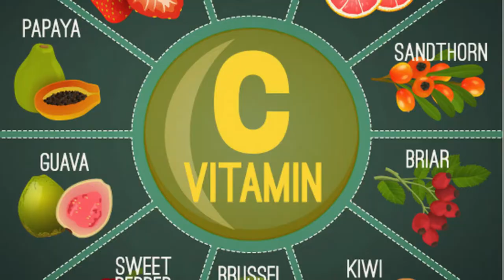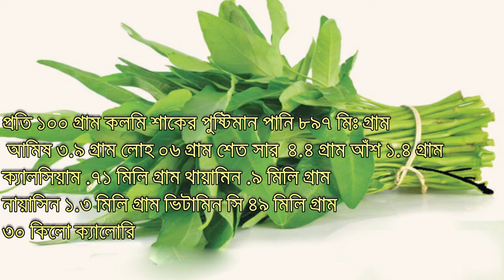কলমি শাকের অসাধারন কিছু উপকারিতা। প্রকৃতির রং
কলমি শাক (Ipomoea aquatica) এক প্রকারের অর্ধ-জলজ উষ্ণমণ্ডলীয় লতা। একে শাক হিসাবে খাওয়া হয়। এর আদি নিবাস কোথায় তা জানা যায়নি, তবে সারা বিশ্বের ক্রান্তীয় ও উপ-ক্রান্তীয় অঞ্চলে এটি জন্মে। ইংরেজিতে একে বলে water spinach, river spinach, water morning glory, water convolvulus, Chinese spinach, Swamp cabbage ইত্যাদি

কলমি শাক আঁশজাতীয় একটি খাবার। এতে খাদ্যউপাদান রয়েছে প্রচুর পরিমানে। এটি চোখ ভালো রাখে, হজমে সাহায্য করে এবং রক্তে হিমোগ্লোবিনের অনুপাত ঠিক রাখে। ভর্তা কিংবা ভাজি করে তরকারী হিসেবে খাওয়া হয় এই কলমি শাক। কলমী শাকে রয়েছে অনেক ওষধী গুণ। এরমধ্যে বেশ কিছু গুণের কথা আজ আলোচনা করব। দামে খুব স্বস্তা
প্রতি ১০০ গ্রাম কলমি শাকের পুষ্টিমান :
পানি- ৮৯ ৭ গ্রাম,
আমিষ – ৩ ৯ গ্রাম,
লৌহ – ০ ৬ গ্রাম,
শ্বেতসার – ৪ ৪ গ্রাম,
আঁশ – ১ ৪ গ্রাম,
ক্যালসিয়াম – ০ ৭১ মিলিগ্রাম,
থায়ামিন – ০ ৯ মিলিগ্রাম,
নায়াসিন – ১ ৩ মিলিগ্রাম,
ভিটামিন সি – ৪৯ মিলিগ্রাম,
ক্যালোরি – ৩০ কিলো ক্যালোরি।

কলমি শাকের কিছু উপকারিতা :
১. কলমি শাকে ক্যালসিয়াম থেকে বলে এই শাক হাড় মজবুত করতে সাহায্য করে। তাই ছোটবেলা থেকেই শিশুদের কলমি শাক খাওয়ানো উচিত।

২. এই শাকে রয়েছে প্রচুর পরিমানে ভিটামিন সি। ভিটামিন রোগ প্রতিরোধ করে।

৩. কলমি শাক বসন্ত রোগের প্রতিষেধক হিসেবে কাজ করে।

৪. পর্যাপ্ত পরিমানে লৌহ থাকায় এই শাক রক্ত শূন্যতার রোগীদের জন্য দারুণ উপকারি।

৫. জন্মের পর শিশু মায়ের বুকের দুধ না পেলে মাকে কলমি শাক রান্না করে খাওয়ালে শিশু পর্যাপ্ত পরিমানে দুধ পাবে।

৬. নিয়মিত কলমি শাক খেলে কোষ্ঠকাঠিন্য দূর হয়।
কলমি শাক পুষ্টিগুণে ভরা। এ শাক দারুণ উপকারী। ক্যালসিয়াম থাকায় এটি হাড়ের গঠনকে মজবুত রাখে। আবার লোহা থাকায় এই শাক খেলে রক্তস্বল্পতায় ভুগছেন এমন রোগী উপকার পাবেন। ভিটামিন 'সি' থাকায় এটি স্কার্ভি রোগ প্রতিরোধ করতে সাহায্য করে। আঁশ থাকায় কোষ্ঠকাঠিন্য কমায়। কলমির ভেষজগুণও আছে

00:01 Content Deceleration
00:03 Intro কলমি শাক
00:05 Scientific Name
00:12 কলমি শাকের উপকারিতা সমূহ
00:২৭ কলমি শাকের ভেষজ গুনাগুণ
00:৪৮ খাবার হিসেবে কলমি শাক
00:৫৬ কলমি শাকের পুষ্টি উপাদান
01:20 কলমি শাকের অন্যন্য উপকারিতা
02:26 End Video